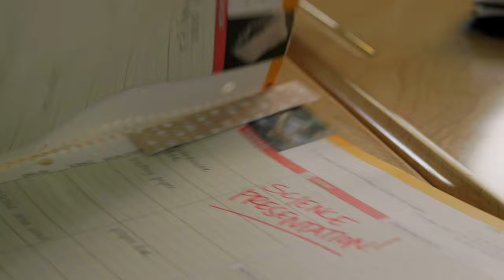Mount Carmel Academy New Orleans - 2024 Open House - Short Version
2024 Open House scheduled Thursday, October 10, 2024
Continuous tours from 3-7:30 p.m.

The Mount Carmel Academy for girls (Grades 8 -12) is filled with opportunities for each student to pursue her passions, uncover new talents, grow spiritually, and discover the person God created her to become. Join us and see for yourself!  Meet our students and teachers, tour our campus, and learn about everything that MCA has to offer!

• $31.2 Million in Scholarships and Awards
• Accepted into 138 Colleges and Universities
• 90% of graduates qualified for TOPS and 79% of graduates received merit-based scholarships above and beyond TOPS
• 1,329 college credit hours earned through AP scores, ACT Section scores and/or spring testing opportunities
• 58,225 community service hours volunteered by the Class of 2024 during their time at MCA